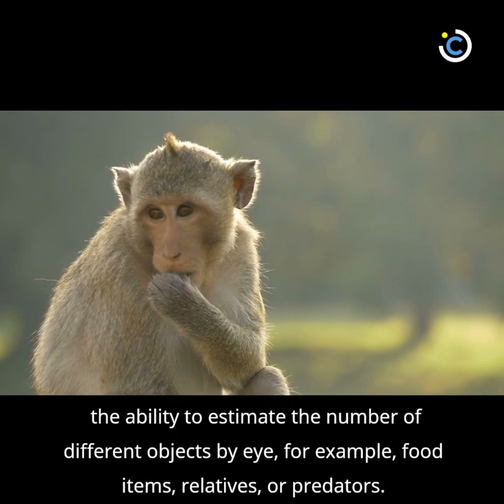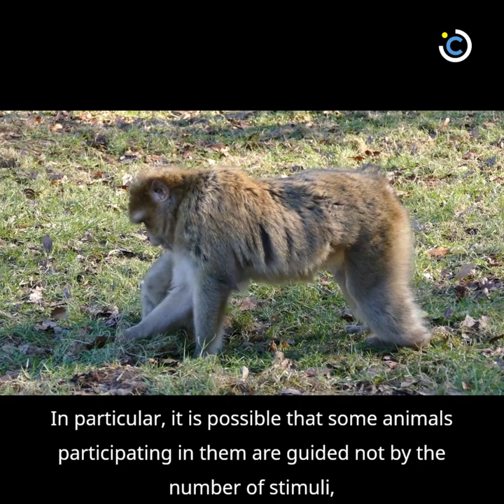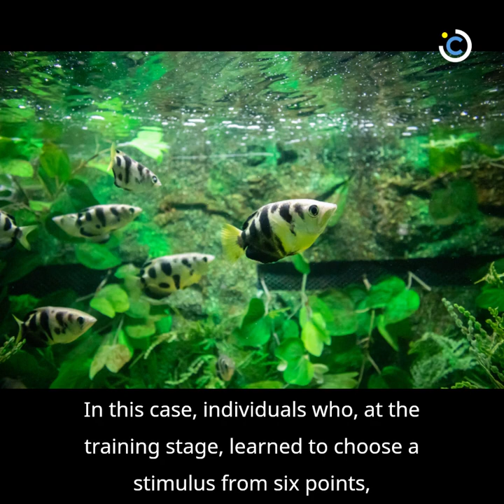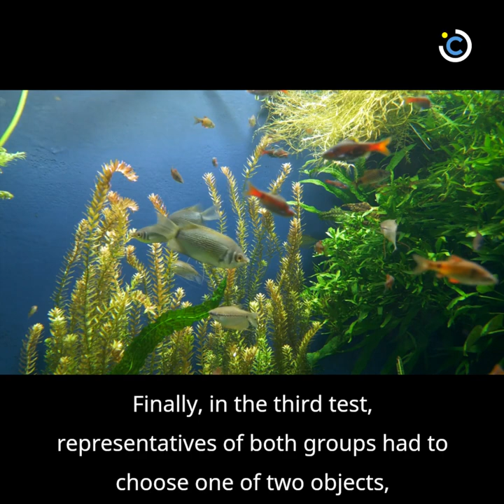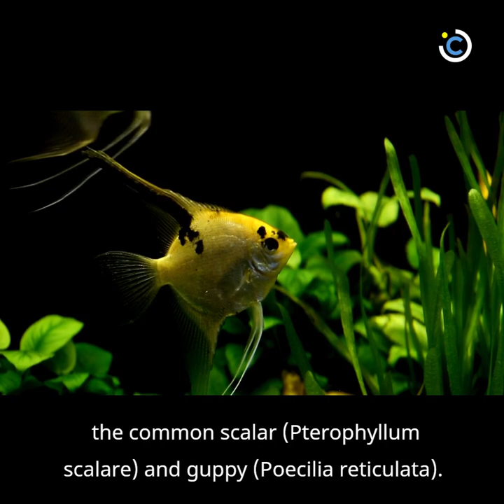Researchers Find Fish Type That Can Differentiate Numbers and Count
Archerfish, known for their ability to knock insects out with a stream of water, are adept at judging the relative number of objects. This is the conclusion reached by biologists who taught these fish to shoot images on a disk that was placed above their tank.